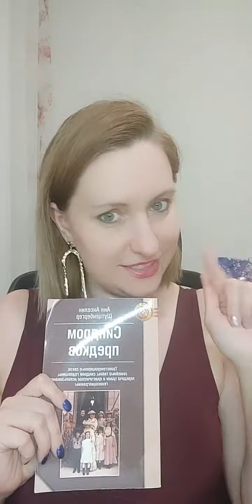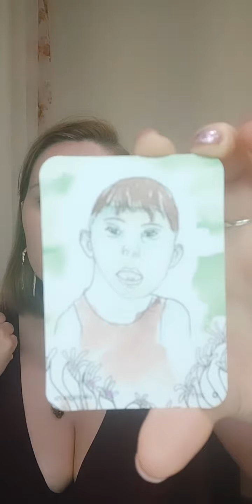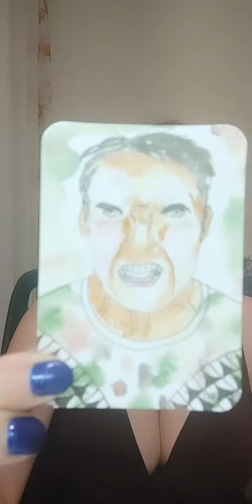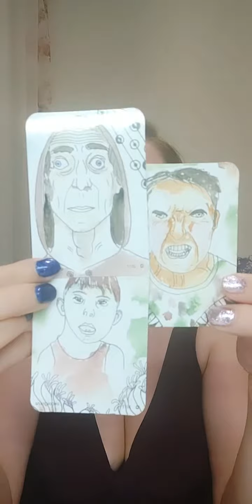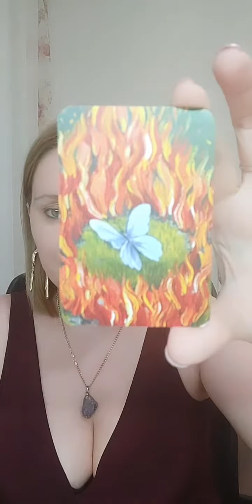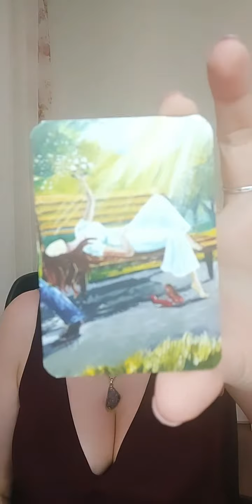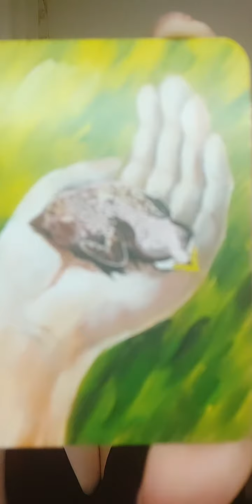Игра "Энергия Рода".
Связаться с нами: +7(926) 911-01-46

С пожеланием процветания и радости
Арт-коуч Анна Букина-Кравец.